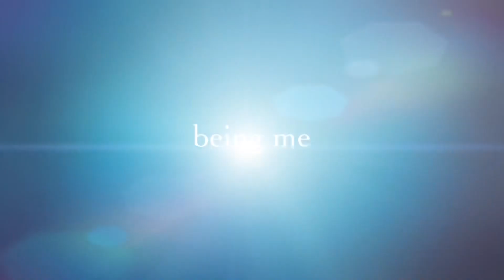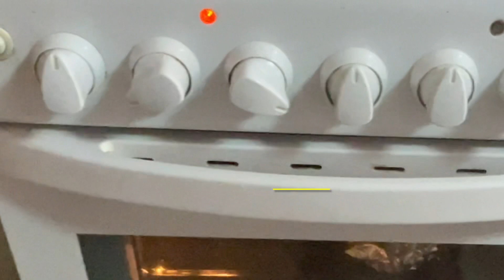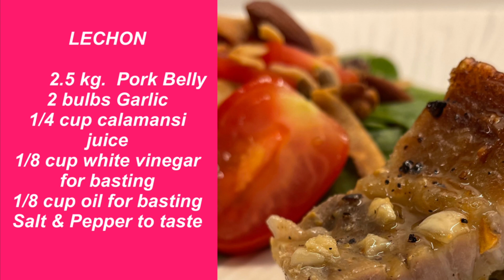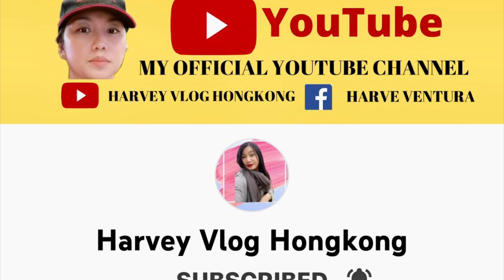LECHON || SEKRETO NG MALUTONG NA BALAT NG LECHON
LECHON OR CRACKLING PORK - I've tried for so many version and ways of cooking, to achieve the perfect crackling of Lechon.  And also,  tried for so many different ways to marinate this recipe.  No matter how you prepare this food from simple to high end ingredients, the bottom line is and the secret of every "LECHON" is the skin must be crispy and crackling sound when you eat it.  I marinated the pork with a simple chopped garlic, salt & pepper & a Calamansi juice.  My version is very simple, very quick to follow.  The secret to this recipe is right temperature and perfect timing and be patience.  Hope you learn something, enjoy watching.  "Bon Appetite"